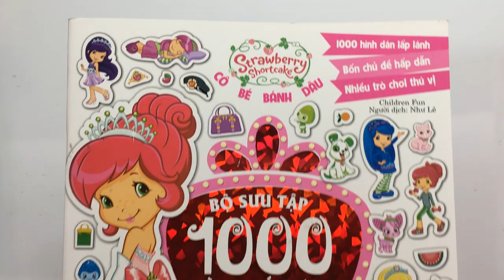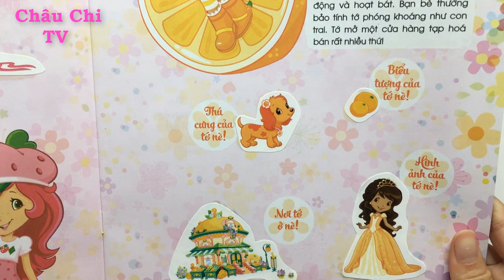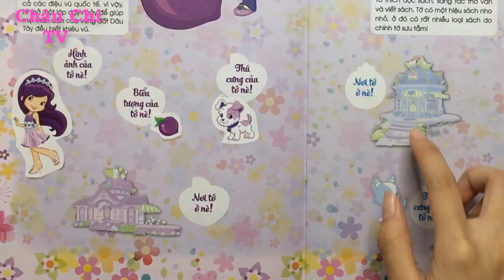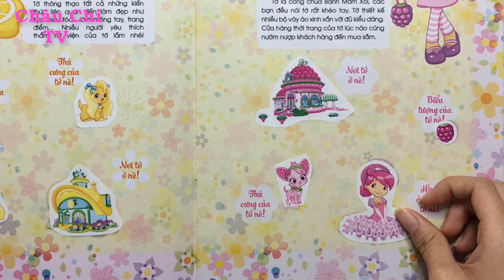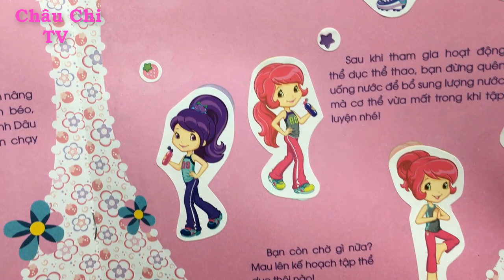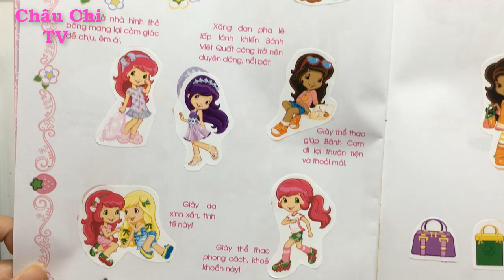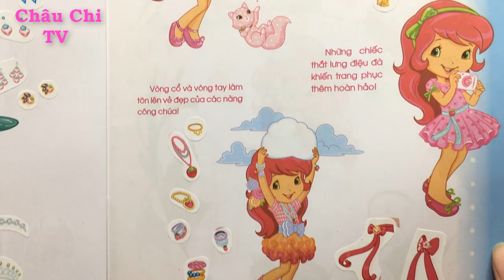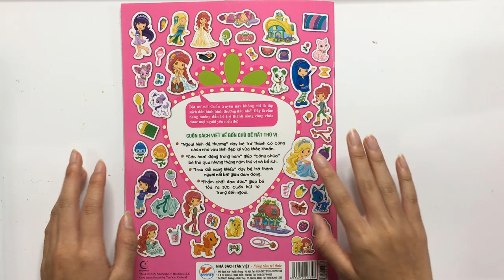Công chúa dâu tây quyển 1 💖 Vùng đất dâu tây 💖 Sparkling princess stickers 💖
Chủ đề lần này là các nàng công chúa thuộc vương quốc dâu tây. Chúng ta cùng dán stickers về các nàng công chúa này nhé!